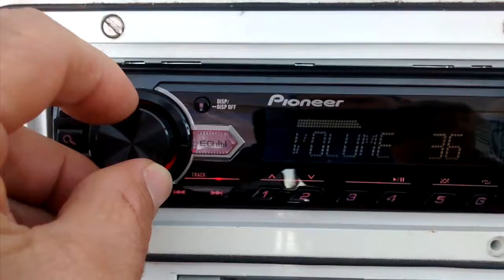Navegando em Avaré na represa Jurumirin.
Lancha magnun SS motor Yamaha 60 HP